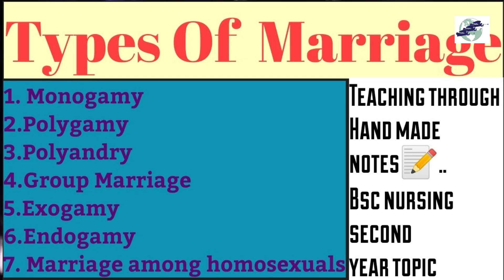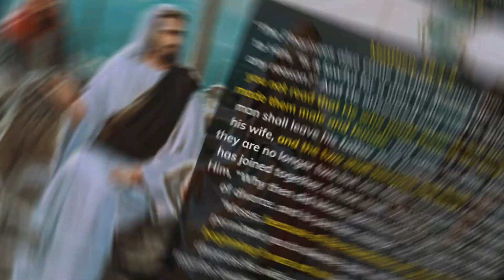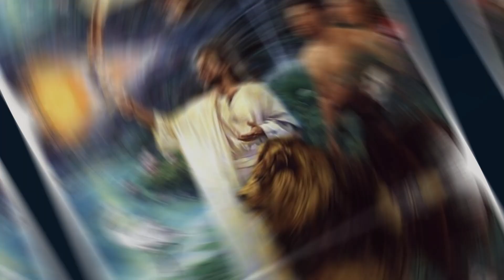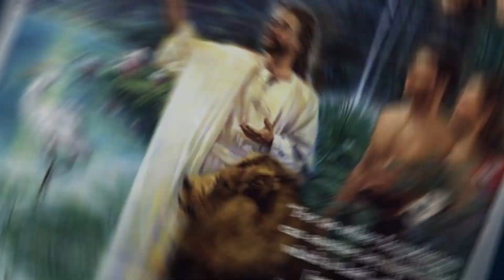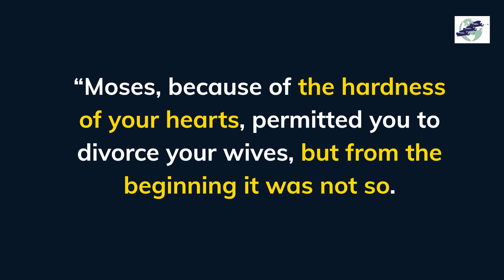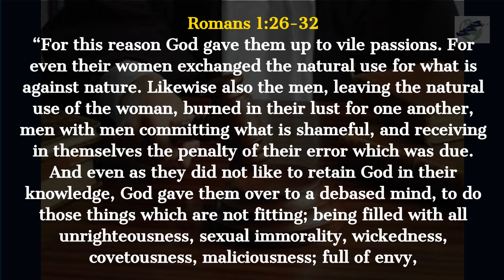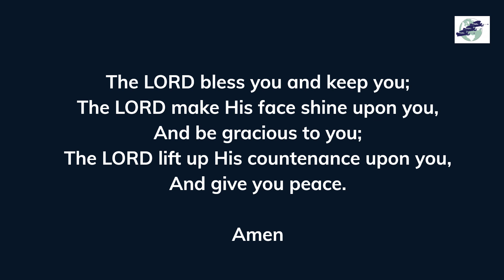Polygamy: Did Apostle Paul Approve of it?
Beloved, let us not forget that Christ is the founder of Christianity, and all beliefs and practices in Christianity must be ordained by Him. In the Bible, from Adam to Matthew, all the people who believed God looked forward to the coming Savior for salvation. So also, people who lived from the time of Christ until today, look backward to the cross for salvation. Christ is the center around which all the faithful ones cluster and derive their joy of salvation. God has used men such as Enoch, Abraham, Moses, Joshua, David, Solomon, and many others in the olden days. But we need not forget that all these people are not founders of Christianity.
Christ, only, is the author and finisher of our faith as Christians. Apostle Paul wrote several letters to his fellow Christians and explained this same principle which he received from Christ. Many Christians confuse the writing of Paul with the teachings of Christ. Writing to the Galatians, Paul states categorically that the gospel which he preached to them was received from Christ. “But I make known to you, brethren, that the gospel which was preached by me is not according to man. For I neither received it from man, nor was I taught it, but it came through the revelation of Jesus Christ” (Galatians 1:11-12). Paul was taught by Jesus Christ Himself through revelation, so, Paul did not teach or write anything contrary to the teaching of Christ.